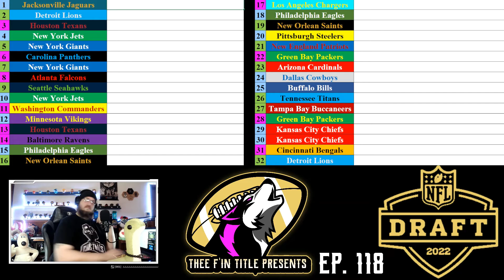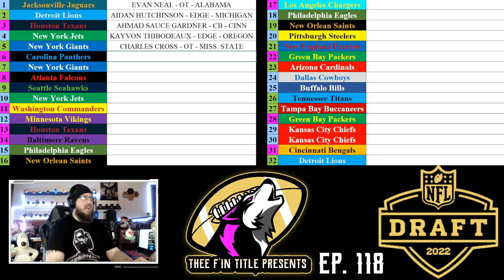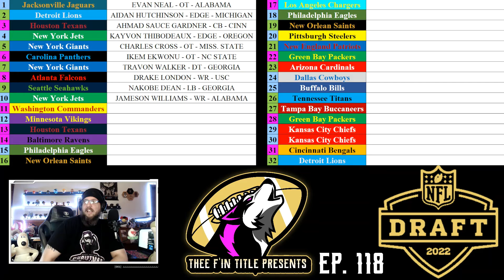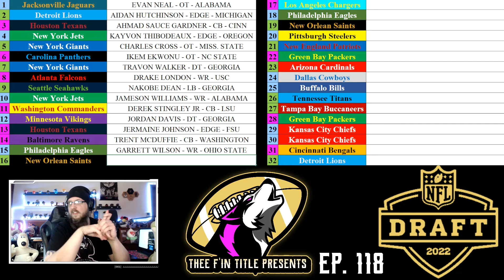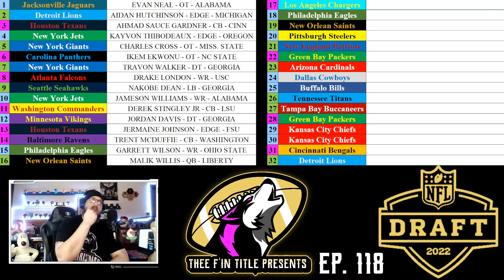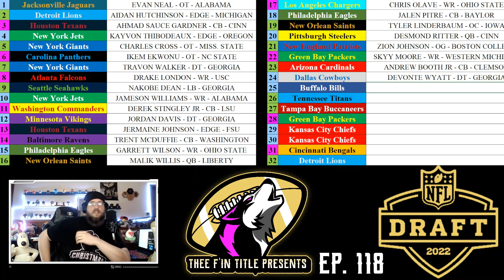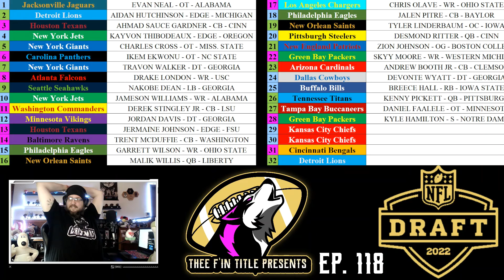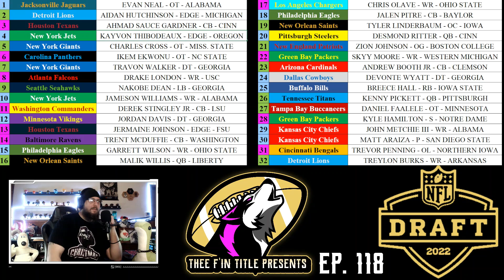Thee F'in Title Ep. 118: 2022 NFL Mock Draft – "...THERE'S BEEN A TRADE!!!"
WELCOME TO THEE F'IN TITLE SPECIAL EPISODE!!!
ITS NFL DRAFT TIME SO OBVIOUSLY WE GOTTA DO A MOCK DRAFT WITH THE BOYS!!!  Come check out who FFEJ, Rob & myself have going to each team, whose dropping, whose not even getting drafted & whose names we pronounce so bad!!!

Hope you guys have a great day and enjoy the Podcast Fun :)